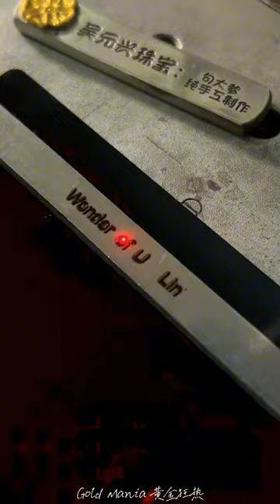WOW PURE PLATINUM BANGLE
NEW PLATINUM BANGLE FROM OLD PLATINUM JEWELRY.

gold,
golden hour,
goldmines telefilms,
gold digger,
golden retriever,
golden bachelor,
golden ball 2023,
gold rush,
gold digger kanye west,
gold ag,
gold shaw farm,
gold rush season 14,
gold mining,
gold and silver,
gold dust woman,
gold and silver news,
gold all in my chain,
gold and silver news today,
gold ag shqiptar 2,
gold ag shqiptar,
gold ag fatmira brecani,
gold analysis today,
gold asmr,
a golden opportunity ffxiv,
a golden retriever,
a golden past,
a gold digger,
a golden hour,
a golden past chapter 2,
a golden ticket,
a golden past chapter 1,
a golden boy again,
a gold trigger a gold digger a gold,
gold ball 2023,
gold blackberry travis scott,
gold ball live,
gold bangles designs 2023,
gold bracelet for women,
gold bars red dead redemption 2,
gold bars,
gold britt nicole lyrics,
gold bracelet for men,
gold bar challenge,
b goldi drunk elephant,
b goldi bright drops,
b golden when you touch me,
b gold drops,
b goldi drops drunk elephant,
b goldi bright drops drunk elephant,
b golden,
b goldi drunk elephant review,
b golden dance with me,
b gold drops drunk elephant,
gold cup 2023,
gold cup,
gold chain,
gold chain designs for women,
gold chet faker,
gold city quartet,
gold city,
gold chain designs for men,
gold cup 2023 live,
gold coast australia,
c golden gate rav vast,
c golden hour,
c golden gate scale,
c gold tablet,
c gold pedestal fan,
c gold 1200w,
c golden,
c gold lombardia,
c gold basket,
city of gold,
gold digger prank 2023 new,
gold dust,
gold dierks bentley,
gold digger song,
gold dust woman fleetwood mac,
gold digger kanye west lyrics,
d gold jena shqipe,
d gold j,
d gold drops drunk elephant,
d gold shqipe,
d golden,
d goldie drops drunk elephant,
d goldenson,
d golden peacock barrackpore,
d gold tablet,
gold earrings designs,
gold experience requiem,
gold epic wubbox,
gold earrings,
gold earrings designs new model 2023,
gold everything,
gold eyeshadow tutorial,
gold experience,
gold excision illenium,
gold extraction,
e gold investment in tamil,
e goldstein proton experiment,
e gold tablet,
e gold capsule,
e gold 200,
e gold mining,
e gold investment in hindi,
e golden hour,
e gold investment in malayalam,
e gold investment,
goldfish,
gold farm,
gold farm minecraft bedrock 1.20,
gold fever,
gold farm minecraft bedrock 1.19,
gold farm minecraft,
gold face mask,
gold facial,
gold fruit king legacy,
gold fishes song,
f golden hour,
f gold tools,
f golden gate fields,
f golden freddy,
f golden song,
fields of gold,
fighting gold,
fool's gold,
finding gold,
fem gold bleach kaise use kare,
gold gold gold somi,
gold gad,
gold guns girls metric,
gold gold gold,
gold glove,
gold guns girls,
gold grillz,
gold gold gold somi dance,
gold gold gold somi lyrics,
gold gym,
g gold army,
g gold army dada police,
g gold syrup,
g gold machine,
g golden,
g gold capsule,
g gold health tonic,
gold hunting,
gold hunter,
gold haram designs with weight,
gold house,
gold heart,
gold hindi movie,
gold hours,
h golden hour,
h golden inside great xphlr0rx0ic,
h gold music,
h gold locket,
h goldstein classical mechanics,
heart of gold,
hindi song old is gold,
house of gold,
heart of gold neil young,
how to clean gold jewelry at home,
gold island,
gold island epic wubbox,
gold island full song,
gold imagine dragons,
gold idris elba,
gold investment,
gold island wubbox,
gold iphone 14 pro max,
gold in home depot sand,
gold iphone 14 pro,
i golden hour,
igold advisor,
i golden,
i gold ford,
i gold game,
i gold digger,
i golden retriever,
i gold bank muamalat,
i goldberg,
i gold blue,
gold juice,
gold jewellery,
gold jhumka designs,
gold john stewart,
gold jhumka,
gold jeffy,
gold jesus culture,
gold jewellery making,
j golden kimball,
j golden kimball stories,
j golden hour,
j gold banquet korangi,
j goldwater,
j goldsmith,
j gold locket,
j gold green garden,
j goldman,
j gold creation,
gold kiiara,
gold kiiara lyrics,
gold karaoke,
gold koven,
gold kiiara song,
gold kada for men,
gold kinen,
gold kaner dul design,
gold kaner dul,
gold kinen app review,
k gold henny,
k gold tv,
k golden,
k gold ot,
k gold king,
k gold fitness,
k gold allash,
k gold song,
k gold reggae,
k golden hour,
gold live trading,
gold links crew,
gold lion yeah yeah yeahs,
goldlink,
gold lay,
gold locket designs,
gold lyrics,
gold leaf,
gold leaf painting,
gold live,
l golden hour,
l gold capsule,
l golden,
l goldsmith,
l gold media one latest punjabi song,
long chains gold designs,
lizzy gold nigerian movies 2023,
long mangalsutra designs gold with price,
gold movie,
gold mines movies dubbed in hindi,
gold mafia,
gold mafia al jazeera documentary,